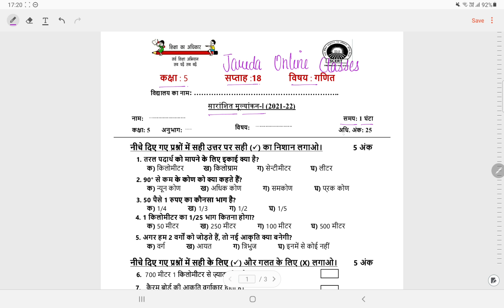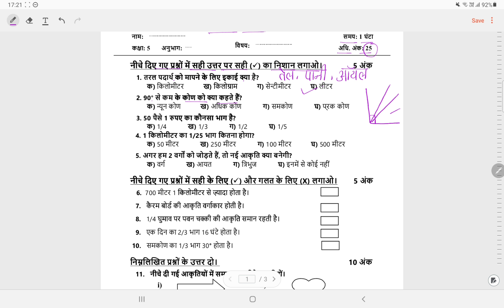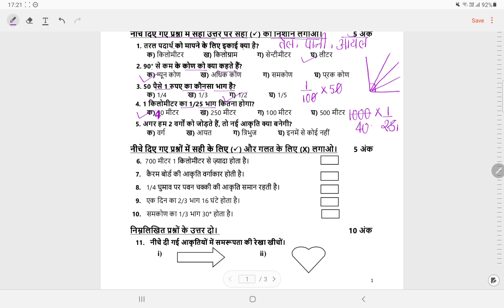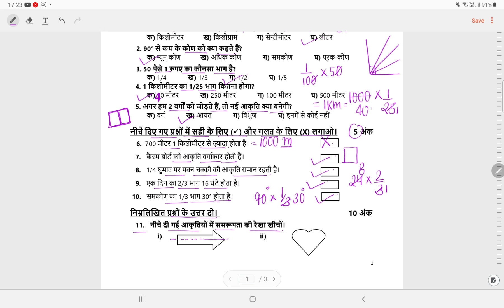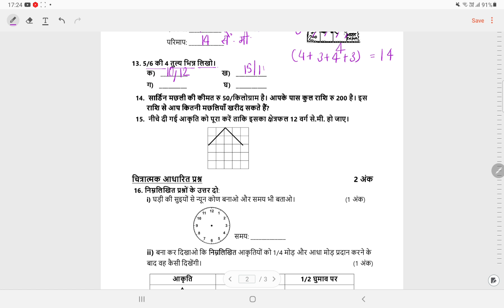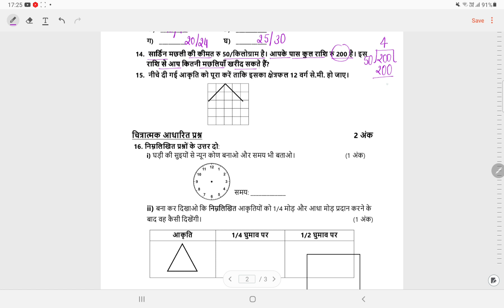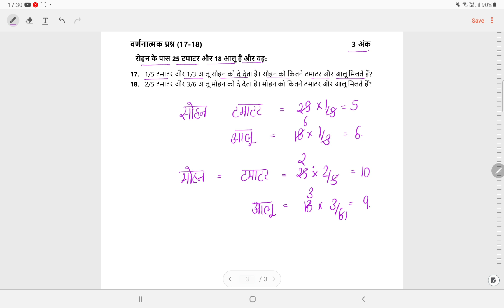SCERT क्लास 5 गणित वीक 18 SA 1(28/9/21)